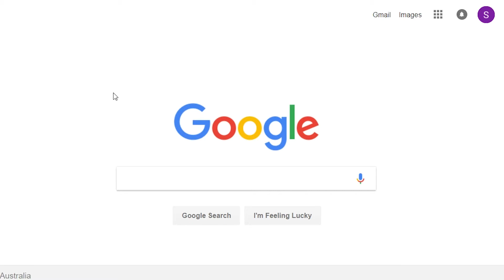Odyssey on the PC with Australian Internet! (Early Access)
Today we are going to play Super Mario Odyssey on the PC! This is done using extreme streaming software in which I will show you how to download and use. Also I will show how to get around low rate internet speeds.